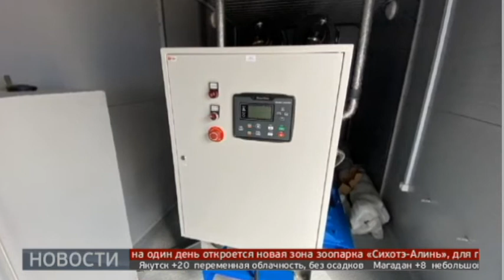Новости экономики. 07/09/2021. GuberniaTV